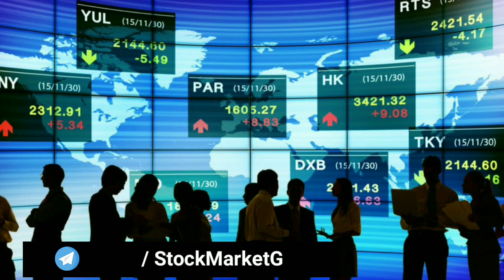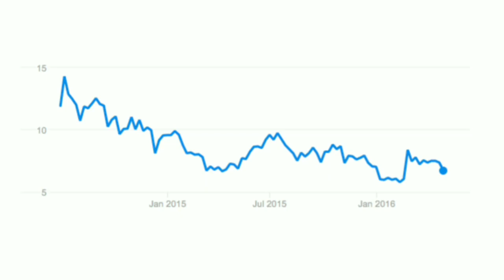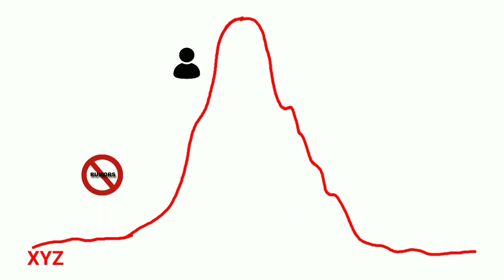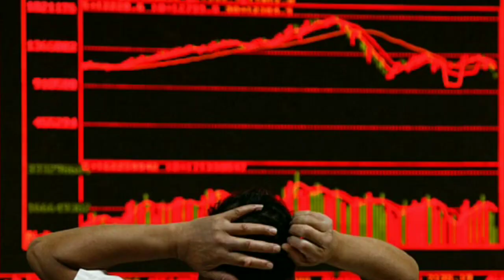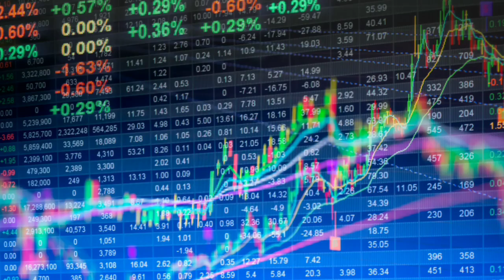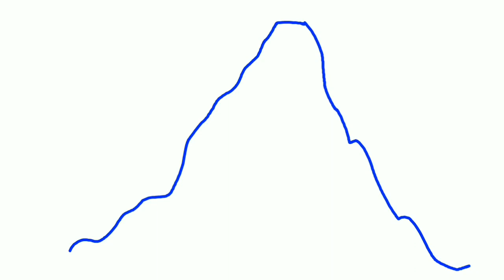Golden Rules of Investing in Stock Market in Telugu | Stock Market Tutorials in Telugu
Golden Rules of Investing in Stock Market in Telugu